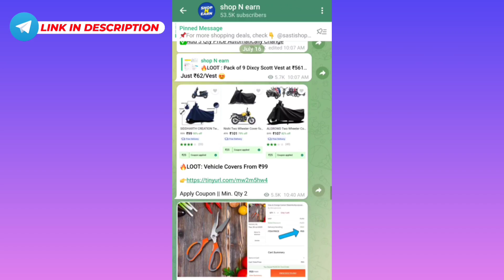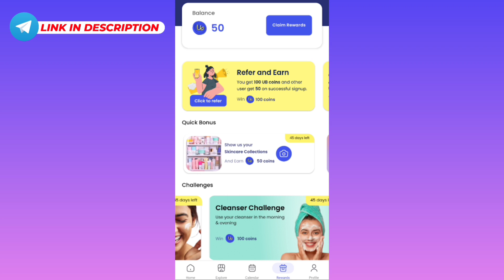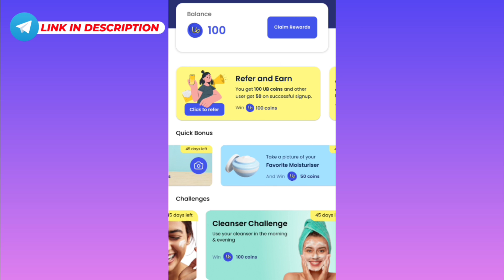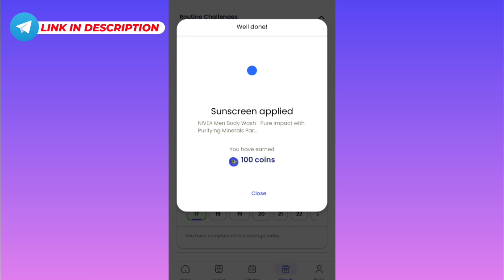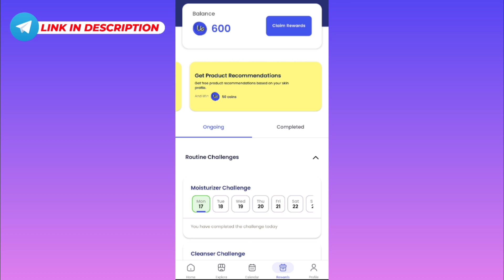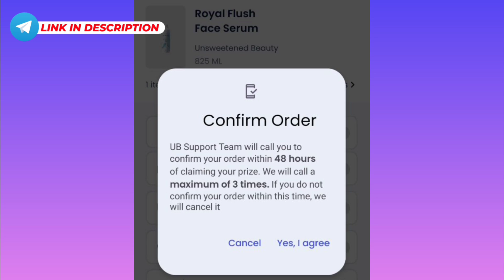New Free shopping loot today 😍 || Unsweetened beauty app free products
🔴 Code for bonus : RA135B